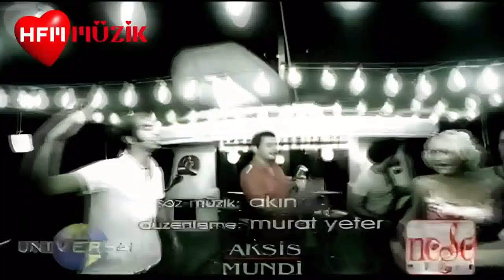AKIN (Lanet Olsun - Official Video)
Bir gül soldu
Yıllar önce
Yüreğimde
Ta derinde
Bir gün oldu
Bir ay oldu
Bir yıl oldu
Hasretine

Haykırdım alem duydu
Ağladım eller sordu
Bir tek sen, bir tek sen duymadın
Bir tek sen, bir tek sen sormadın

Lanet olsun
Yeminim olsun
Ben yalan aşkını unuttum
Seni sevdim ya
Değer verdim ya
Sana akan her damla göz yaşıma
Lanet olsun
Yeminim olsun
Ben yalan aşkları hep unuttum
Benden kalan bütün bu ahlar
Birgün gelir seni de yakalar